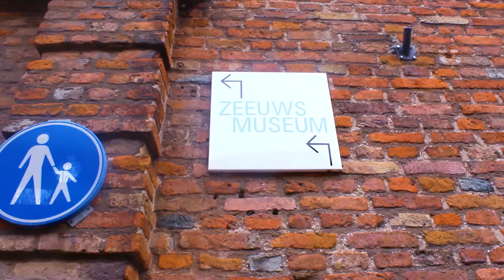150 million euros PAINTING!🎨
150 million euros for a painting💶! What do you guys think? Worth it or not?